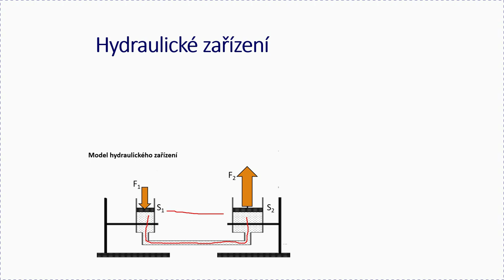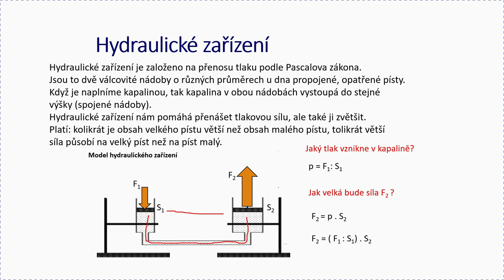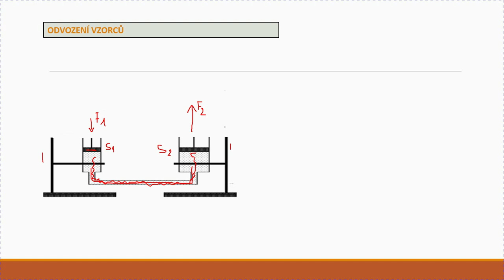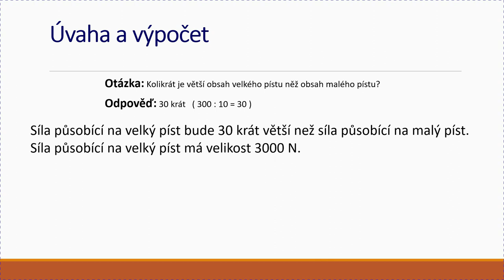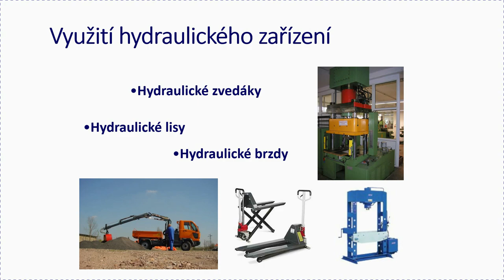Hydraulická zařízení - princip, výpočet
F7 - Pascalův zákon a jeho využití